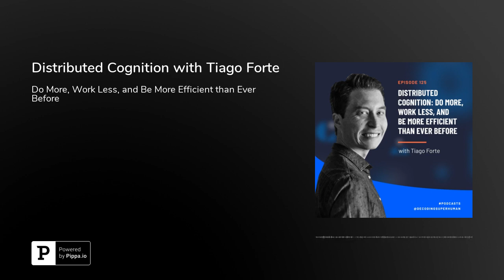Distributed Cognition with Tiago Forte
Tiago Forte is one of the foremost experts in the world on productivity, advocating how knowledge workers can revolutionize their personal effectiveness using technology. In this episode, Tiago talks about his history in micro finance, serving in the Peace Corps, consulting for silicon valley companies, and why he decided to move to Mexico City. Tiago also discusses his organizational system, known as PARA.

Who is Tiago Forte?

Tiago Forte is one of the world’s foremost experts on productivity. He writes and speaks on how knowledge workers can revolutionize their personal effectiveness using technology, and has taught more than 20,000 people around the world through his online courses and live workshops.

Tiago’s online course Building a Second Brain has been taken by more than 1,000 people from more than 60 countries. He draws on academic disciplines such as Information Science, practical fields such as User Experience Design, and his professional experience working with top organizations and leaders in Silicon Valley. Tiago believes idea management is one of the most impactful skills in the world today, and this course makes it accessible to individuals for the first time.

Previous clients include organizations including Toyota, Genentech, Nestle, and the Inter-American Development Bank, as well as startups, universities, and non-profits. His work has been featured in media outlets like The New York Times, Inc. Magazine, Lifehacker, The Atlantic, Thrive Global, and Quartz.

Tiago writes about his ideas on his blog, Praxis. In a previous life, he worked in microfinance in Latin America, served in the Peace Corps in Ukraine, and consulted for large companies on product development in Silicon Valley. He lives in Mexico City with his wife Lauren.

Highlights

[2:18] Why did Tiago move to Mexico City
[5:19] Influences in developing productivity theories
[9:14] Benefits of network effect and momentum on productivity
[17:14] The guy who doesn't like Cal Newport
[27:56] Organizing the endless flow of ideas
[34:05] Michael Hyatt’s tagging is broken
[38:00] The PARA system
[44:01] What is the MESA method?
[52:58] What is the future of work look like?
[56:17] Tiago answers the Superhuman 6

Resources

Design Your Work: Praxis Volume 1
Extend Your Mind: Praxis Volume 2
The Mesa Method: An Outsider's Perspective
The Body Keeps the Score

This information is being provided to you for educational and informational purposes only. This is being provided as a self-help tool to help you understand your genetics, biodata and other information to enhance your performance. It is not medical or psychological advice. Virtuosity LLC, or Decoding Superhuman, is not a doctor. Virtuosity LLC is not treating, preventing, healing, or diagnosing disease. This information is to be used at your own risk based on your own judgment.